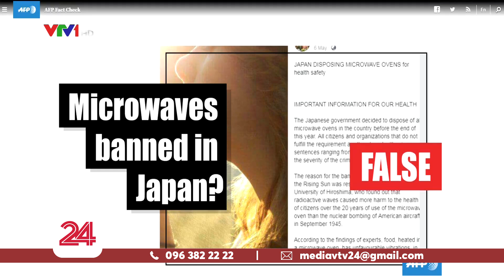Thực hư việc Nhật Bản cấm dùng lò vi sóng | VTV24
Những ngày qua, thông tin "Nhật Bản cấm lò vi sóng vì những nguy hại sức khỏe" đã khiến nhiều người hoang mang trên mạng xã hội ở Việt Nam.